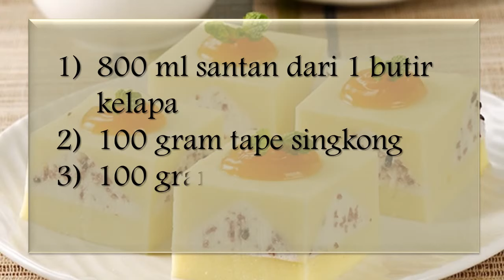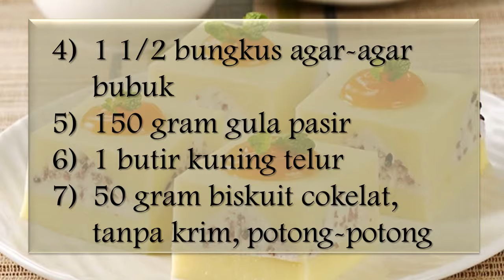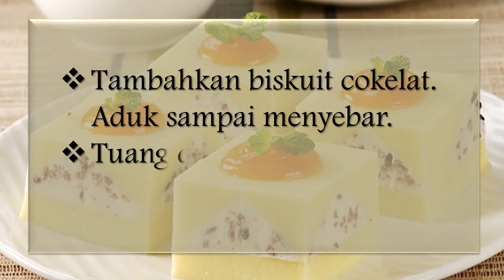" PUDING TAPE KENTANG"... Enak | Sedap | Gurih | Nikmat...!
Cara Membuat Puding Tape Kentang:
Blender santan dan tape singkong sampai halus.
Rebus campuran santan, kentang, agar-agar, dan gula pasir sambil diaduk sampai mendidih.
Ambil sedikit adonan. Tambahkan kuning telur. Aduk rata. Tuang ke rebusan santan sambil diaduk sampai mendidih.
Tambahkan biskuit cokelat. Aduk sampai menyebar.
Tuang di loyang tulban. Bekukan.